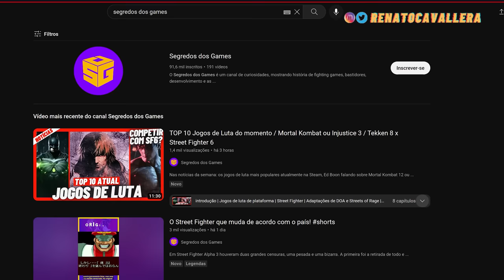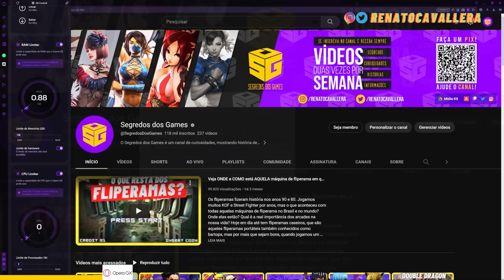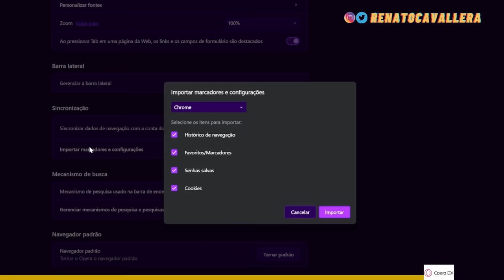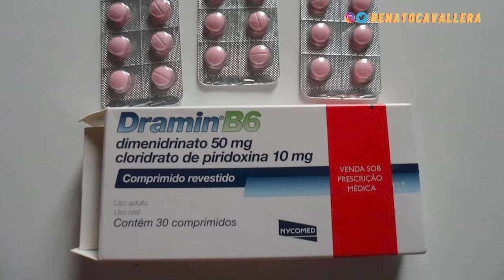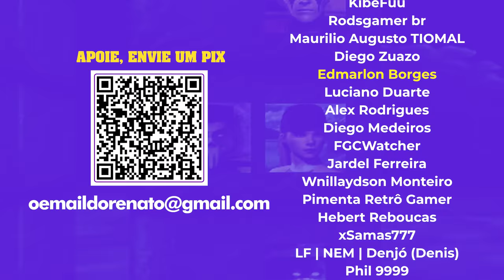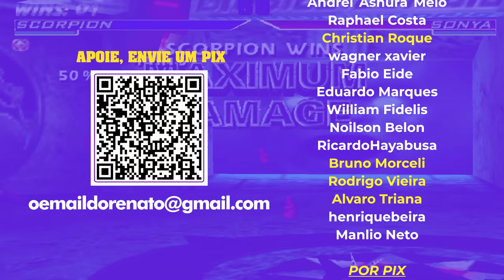30 PIORES personagens de MK que NÃO queremos em Mortal Kombat 1 | com @Comboinfinito e@killerxinok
A lista de personagens de Mortal Kombat 1 NÃO pode ter o gameplay e fatalities desses 30 aqui! Mas antes, obtenha um navegador que é literalmente melhor em tudo
Chamei o Ariel do @Comboinfinito e o jogador profissional e criador de conteúdo @killerxinok para me ajudarem a apresentar os piores personagens de Mortal Kombat na minha opinião e que não quero ver em MK1 e tem Liu Kang e vários outros incluindo de Mortal Kombat 11 e Mortal Kombat Armageddon que tem vários na lista. Vamos ver como será no próximo trailer de Mortal Kombat 1 no futuro.

Shujinko é o protagonista de Deception e é um velho burro.
Kira é bonita, porém inútil.
Moloch é um ogro genérico.
Reiko ninguém entendeu porque fizeram ele assim.
Liu Kang Zumbi é uma desculpa para aparecer.
Darrius é uma cópia de Blade da Marvel com Morpheus de Matrix
Tanya foi um tapa buraco para Kitana em Mortal Kombat 4 e possui golpe da Cammy de Street Fighter
Li Mei é uma Mileena genérica
Kitaro era para ser um tigre em Mortal Kombat 2 mas acabou copiando movimentos de Goro em Mortal Kombat 1
Dairou é esquecível e só é lembrado pela calvice
Daegon deveria ser o vilão de Mortal Kombat Armageddon, mas foi mal desenvolvido
Blaze usa o mesmo conceito de humanoide pegando fogo e foi feito para ser lento e perder
Cetrion possui um gameplay muito feio e por isso não foi bem aceita
Chameleon e Kameleon são os únicos ninjas sem profundidade na história ou gameplay, sendo esquecidos
Bo'Rai Cho é pura nojeira usando o punho do bêbado, vômito e peidos
D'Vorah é irritante por ser um monte de insetos tentando ser uma pessoa e sempre toma decisões que desagradam aos fãs
Motaro é querido, mas o Motaro de duas pernas no Armageddon não ficou nada legal
Mavado parece o Maurício Mattar e é apenas um genérico de Kabal sem velocidade
Drahmim é um guarda costas similar a Meat que Ed Boon acha um dos piores personagens da franquia
Cassie Cage revoltou jogadores ao se tornar protagonista e vencer Xinok sozinha em Mortal Kombat X
Jarek tenta copiar Kano e é mais lembrado por correr para o abismo igual desenho animado
Hotaru luta com bandeiras nas costas e seu nome é de mulher
Stryker é um policial no meio da luta entre dimensões
Kobra é um ladrão de posto de gasolina que é enganado toda hora
Taven seria o protagonista de Mortal Kombat Armageddon mas acabou deixando de ser canônico de tão ruim
Hsu Hao é detestado pela equipe e serve de meme
Mokap era para ser uma homenagem, mas virou piada interna apenas
Meat foi uma decisão para Mortal Kombat 4 que causou bugs no jogo

00:00 Opera GX
02:40 Mortal Kombat 1 (25 ao 20)
05:22 Mortal Kombat 1 gameplay (19 ao 15)
07:29 Mortal Kombat 1 fatalities (14 às menções honrosas)
10:19 Mortal Kombat 1 trailer (10 ao 5)
13:29 Mortal Kombat 1 personagens (top 5)
16:30 Se inscreva!

*SETUP*
*Placa mãe* Gigabyte B560M DS3H V2
*Memória RAM* Kingston Fury Beast 32GB DDR4 3600MHZ
*Placa de vídeo* Zotac Nvidia Geforce RTX 3080
*Processador* AMD Ryzen 9 5950X
*Armazenamento* SSD NVMe Kingston de 2 teras
*Monitores* AOC lateral, Samsung de 4K principal e Benq Mobius de 165hz gamer
Teclado, Mouse, Mouse Pad, Headset, Microfone Áudio USB e as duas câmeras são cortesia da Razer

*Não se esqueça de curtir, se inscrever e clicar na opção TODAS ali no sininho POR FAVOR. Obrigado por estar aqui. =)*